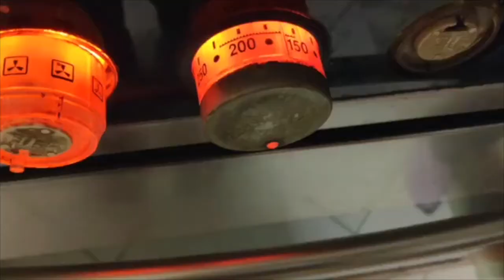Easy Pizza Recipe | Quickest Pizza Recipe | How To Make Homemade Pizza Pita Bread Perfectly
Another... Quick...Simple...Delicious...Recipe!!!
The easiest and quickest pizza recipe video out there!!!  Traditional recipe is a process that needs a lot of knowledge, practice and time!!! With this recipe you can enjoy your favourite food, PIZZA, whenever you want, without thinking time and difficulty!

In order to make it perfect you will need the following ingredients:
1tbsp extra virgin olive oil (preferably greek)
500ml concentrated tomato juice
Oregano
1tbsp Salt
1tbsp Black pepper
1tsp Garlic powder
Pita breads
Mozzarella Cheese at will!!!
Feta Cheese at will!!!
1 Preheated oven

"The Cousin" and "Moka Jam" are creating and testing recipes and not only...  in order to show you how to make it perfect every time!!! Well... at least they try to, as it seems that the final result is always slight Imperfect!!!

Suggested ways for how to view our videos:
1.At morning with your coffee.
2.Before lunch with your snack
3.The moment you return at home from work
4.On your way to the gym for your weight training
5.On your way to the park for your calisthenics training
6.On your way to the park for your dog's walk
7.On your way to whatever type training you are doing
8.Before gym with your pre workout
9.After the gym with your whey protein shake
10.With your post workout meal
11.During your recovery from the gym
12.With your nutritious and healthy lunch, whether is carnivore, keto, vegetarian or vegan
13.With your nutritious and healthy dinner, whether is carnivore, keto, vegetarian or vegan
14.With your milk before bed
15.With your hot chocolate those cold days
16.With your milkshake or ice cream those hot days
17.Generally whenever you are having food
18.While making homemade recipes
19.While listening to your favourite music
20.While watching your favourite series
21.While watching your favourite movie
22.Whenever you feel like doing something

Not suggested ways for how to view our videos:
1.Not suggested while driving
2.Not suggested while operating heavy machinery
3.Not suggested while viewing another of our videos

Leave any request in the comments section.